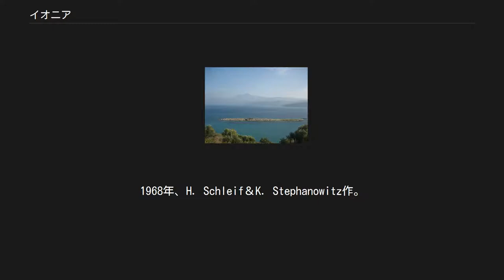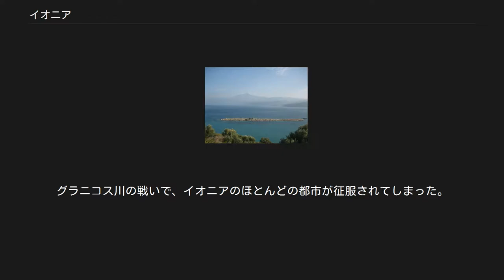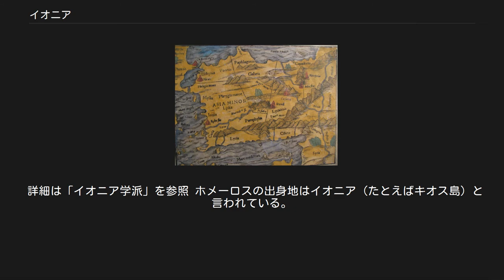イオニア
イオニア地方を表した15世紀の地図 イオニア（古代ギリシア語: Ἰωνία）とは、エーゲ海に面した、アナトリア半島（現・トルコ）南西部に古代に存在した地方のことである。
近くにスミルナ（現・イズミル）があった。
アナトリア半島にはイオニア人（古代ギリシア人を構成する1集団）が植民（でなければ、少なくとも支配）した様々な都市国家があり、それらで構成されたイオニア同盟の、北の地域を指す。
 イオニアという地名は、先祖であるイオニア人に由来する。
それまでイオニア人は、ギリシア本土とアナトリア半島の間にあるエーゲ海の島々に住んでいたが、アッティカ（最も重大なのはアテナイ）および現在のトルコ地方の両方に移住し、植民地を建設していた。
 イオニア地方は、北はヘルムス川（現・ゲディズ川）河口近くのポカイア（現フォチャ）から、南はメアンデル川（現・メンデレス川）の河口近くのミレトスまでの狭い沿岸と、ヒオス島、サモス島から成り、北をアイオリス（アイオロス）、東をリュディア、南をカリアに囲まれていた。
この地方の都市は、アケメネス朝（ペルシア）とギリシアとの衝突で重要な役割を持っていた。
 古代ギリシア人の言い伝えによると、イオニア地方の諸都市はエーゲ海の反対側からやってきた植民者によって建設された。
その植民はアッティカのイオニア人たちの伝説と深く関係していて、最後のアテナイ王コドロスの息子、ネイレウスおよびアンドロクロスが率いての植民だったという。
 後世の年代学者たちはこれを「イオニア人の移動」と呼び、その時期は、トロイア戦争の140年後、あるいはヘラクレスの息子たちヘーラクレイダイのペロポネソス半島への帰還の60年後と見なしている。
1910年、当時の研究者たちは、正確な時期はともかく、イオニア地方が比較的遅くギリシア化したという、ギリシア人たちに伝わる通説に賛成した。
その時期は、ドーリア人の侵入と拡大以後、また、初期エーゲ時代以後にあたる。
 紀元前7世紀、遊牧騎馬民族のキンメリア人がリュディアをはじめ小アジアの大部分を侵略した。
キンメリア人はメアンデルのマグネシアは略奪できたものの、エフェソスの攻略には失敗した。
 紀元前700年頃、今度はリュディアのメルムナス朝の始祖ギュゲス王がスミルナとミレトス一帯を侵略した。
その息子アルデュスがプリエネを落とした時には、既にコロフォンもリュディアのものになっていたといわれている。
長い服従の時代が続いた。
紀元前547年、リュディアは滅亡したが、それで終わったわけではなかった。
リュディア王クロイソスを打ち負かしたキュロス2世が引き続きイオニアを支配したのである。
他のアジアのギリシア人都市とともに、イオニア地方はペルシアの属領となってしまった。
首都から遠いところにあったので、ある程度の自治は許されたが、統治する僭主は全員ペルシアの手下だった。
 200年頃のミレトスの市場とその周辺を再現した1/300のモデル。
1968年、H. Schleif＆K. Stephanowitz作。
 そうした僭主の一人、ミレトスのヒスティアイオス（とその婿アリスタゴラス）の扇動で、紀元前500年頃、イオニア諸都市はペルシアに対してイオニアの反乱を起こした。
まず、アテナイとエレトリアに応援を求め、サルディスに侵攻し、町を焼き払った。
この事件がペルシア戦争の引き金となった。
しかし、ラデ沖の戦いでイオニア艦隊は敗北。
ミレトスも長期の包囲攻撃の末、陥落し、イオニアは再びペルシアに征服されてしまった。
 しかし、ギリシア軍の相次ぐ勝利は、エーゲ海対岸の同胞たちに幸運をもたらした。
ミュカレの戦い（紀元前479年）におけるペルシア軍の敗北で、ついにイオニアは自由を手に入れた。
イオニアはアテナイの独立した同盟国となった（デロス同盟を参照）。
しばらく自治は続いたが、紀元前387年のアンタルキダスの和平により、他のアジアのギリシア人都市同様、イオニアは再びペルシアの支配下に置かれた。
もっともそれは名目上で、実際にはかなりの自由を保持していた。
しかし、それもアレキサンダー大王の小アジア侵攻の時までだった。
グラニコス川の戦いで、イオニアのほとんどの都市が征服されてしまった。
ミレトスは単独で持ちこたえたが、長きにわたる包囲攻撃に、陥落してしまった（紀元前334年）。
この時からイオニアはマケドニア王国の領土となった。
しかし、ミレトスを除く都市は、アンティゴノス朝やその次のローマの支配下でも、なお...